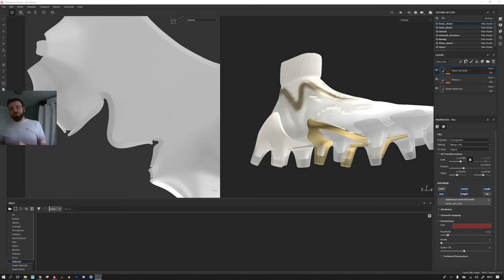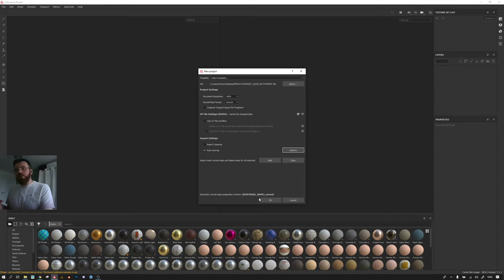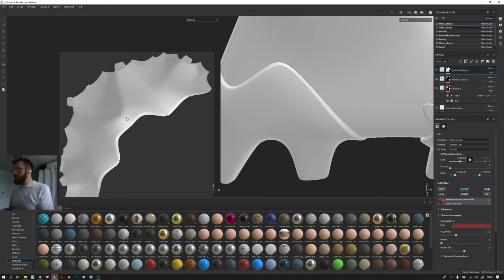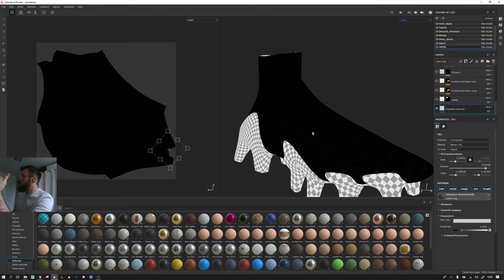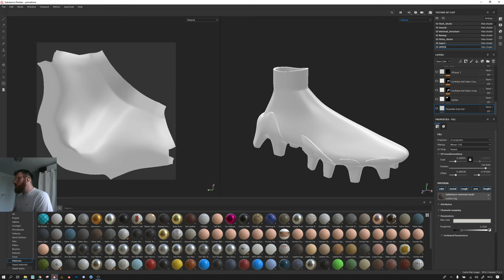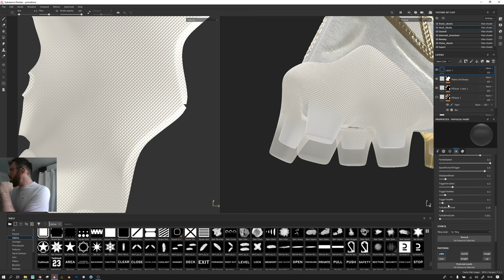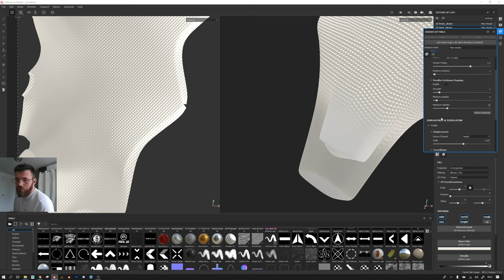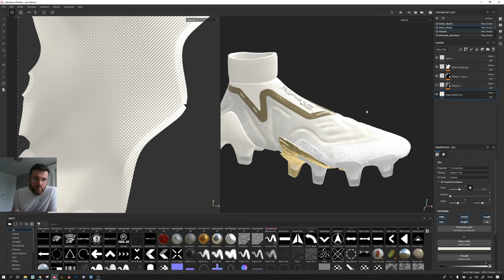savoir utiliser substance painter en 2H | FR 2/4 | Les outils !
micro série de 4 tuto après 4-5 ans d'absence, comment savoir utiliser substance painter en 2H